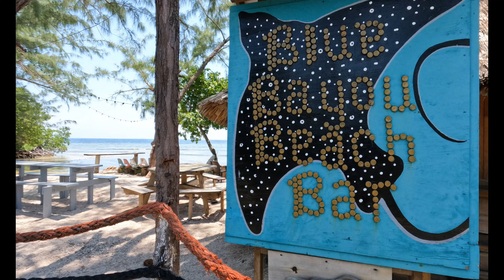Exploring Utila Honduras EPIC Travel Experience - Walking / Golf Car / ATV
Honduras Walks - Today’s Location: Utila Bay Islands, Honduras 🇭🇳♥️

About Utila:
Welcome to Utila, Honduras - a true paradise for adventurers and beach-lovers alike! In this video, I'll take you on a journey through this TOP travel destination in Honduras and show you why it's a must-visit spot for your next summer vacation. We also visited Chocolate Co. but did not include it in this video, but highly recommend it.

We explored:

0:00 Introduction to Utila
01:14 Golf Car Ride & Walk Through Main Street
09:33 Exploring Utila Fresh Water Caves
15:52 Stroll Through Pumpkin Hill Beach
19:13 ATV Ride Along the Entire Island

Utila is best known for its international popularity with scuba diving. It's home to the world's second-largest barrier reef system, after Australia's Great Barrier Reef, and boasts some of the best diving spots in the world. Whether you're a beginner or an experienced diver, you'll be amazed by the colorful coral reefs, abundant marine life, and crystal-clear waters that Utila has to offer.

But scuba diving isn't the only thing that makes Utila special. The island has a rich culture that reflects its history as a melting pot of different cultures and influences. You'll find a mix of Spanish, English, Garifuna, and Paya Indian influences in the local cuisine, music, and festivals. Make sure to try some of the island's delicious seafood dishes, like conch fritters and ceviche, and don't miss the chance to dance to some live reggae or soca music.

Of course, no trip to Utila would be complete without spending some time on its beautiful beaches. From the lively atmosphere of Chepes Beach to the secluded paradise of Pumpkin Hill Beach, there's a beach for every taste on this island. Other popular beaches include Bando Beach, Coral Beach, and the stunning Half Moon Bay Beach.

Whether you're looking for adventure, relaxation, or a mix of both, Utila has something to offer. Come and experience this Caribbean gem for yourself and see why it's such a popular travel destination!

➕ would like to see MORE of this location ➕
➕ have suggested locations where we should go next (we will prioritize it) 💡
➕ would like to join the Honduras Walks team 📩

We appreciate any and all support for the channel, this helps us grow to continue sharing more locations across Honduras, for you and for the world!

Made with ♥️ one step at a time.